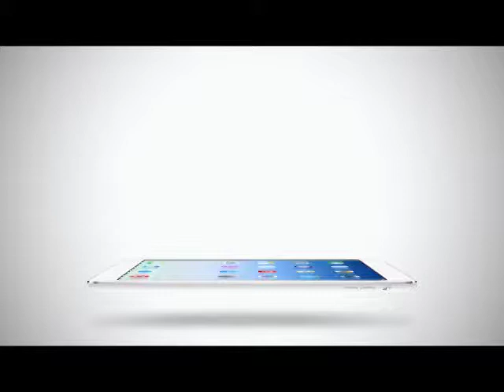Inside News Tonight | 11-03-2558 ปู ไม่เทียบ แพ้นเค้ก